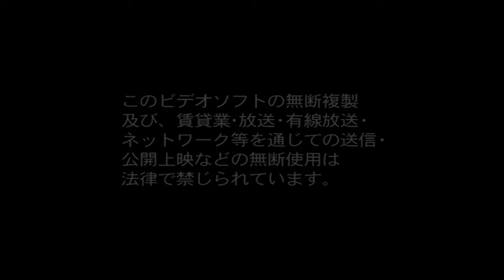FANATIC◇CRISIS - LAST LIVE at TOKYO BAY N.K. HALL 2005.05.14 [HD 1440p 60fps]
This is a very good rip of the original DVD! so it has the highest quality possible. It was pretty hard to find this one (also it was to upload it D:) "Kimi ga iru sekai" was the song that make everything more complicated that it already was, It took almost 2 months to avoid the copyright strike of that song and the result was truly succesful! You're gonna cry with this one, I hope you enjoy it ( n _ n )
LONG LIVE FTC!

DVD: LAST LIVE at TOKYO BAY N.K. HALL 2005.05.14
Artist: FANATIC◇CRISIS
Live Date: May 14th, 2005 at TOKYO BAY N.K. HALL
Release Date (DVD): November 16th, 2005

Tracklist:
00:43 Rewind for one
01:46 Freedom
07:15 Circus / サーカス
10:31 Hi no Tori / 火の鳥
15:22 Crazy for you
19:58 JEALOUSY / ジェラシー
24:20 PHANTOM
29:02 Kokoro ni Hana wo Kokoro ni Toge wo / 心に花を 心に棘を
35:49 Tsuki no Hana / 月の花
39:12 SLEEPER
44:27 Still Alone (Intro tuned up to prevent Copyright)
49:20 Memories in White
56:24 LIFE
1:01:19 CANDY / キャンディー
1:05:57 BE YOU
1:10:41 Maybe true (Intro tuned up to prevent Copyright)
1:16:31 Dragon sphere
1:21:00 Ryuuguu / 龍宮
1:25:17 MASK
1:28:55 scratch69
1:32:54 MADE IN BLUE
1:36:51 THE.NEVER.INNOCENT
1:50:28 [Kimi ga iru Sekai] / [キミガイルセカイ]

ENCORE
2:00:23 SUPER SOUL
2:05:21 MY ROSE
2:18:38 Let it be @ go!!!
2:20:56 Pink Flamingo / ピンクフラミンゴ

ENCORE 2
2:23:40 EXIT
2:29:29 Subete no tomo no tame ni kitto asuhakurukara. / すべての友のためにきっと明日は来るから。
2:36:48 Shinsekai / シンセカイ
2:40:30 ONE - You are the one -
2:45:14 TRUTH
2:51:54 Tsuioku Wo Koeru Speed De / 追憶をこえるスピードで
2:56:32 Love Me

Members:
Vo: Tsutomu Ishizuki
Gu: Kazuya
Gu: Shun
Ba: Ryuji
Dr: Tohru